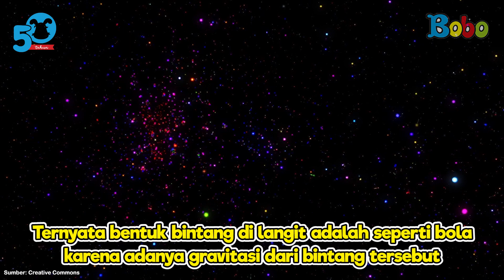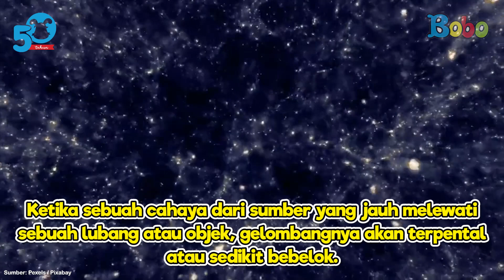Seperti Apa Bentuk Bintang Sebenarnya?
Apakah teman-teman sering menggambar bintang dengan bentuk segi lima dengan sudut lancip? Mengapa bintang sering digambarkan segi lima, ya? Seperti apa bentuk bintang sebenarnya? Cari tahu, ya.

Penulis Naskah & VO: Sepdian Anindyajati

Kenapa Bintang Bentuknya Segi Lima dengan Sudut Lancip?

Creative Art : Revydia Darmawan, Donny Suryanto, Anastasia A.C.